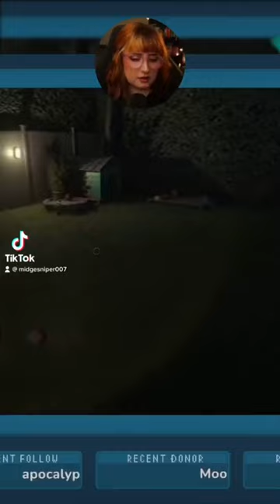Midge is the worst dog sitter